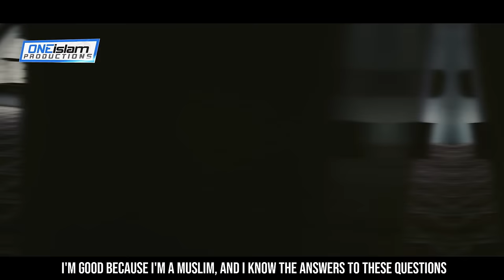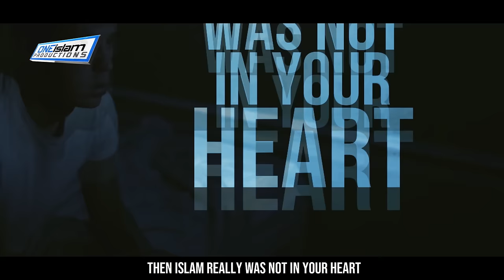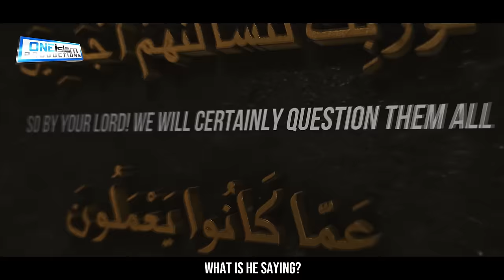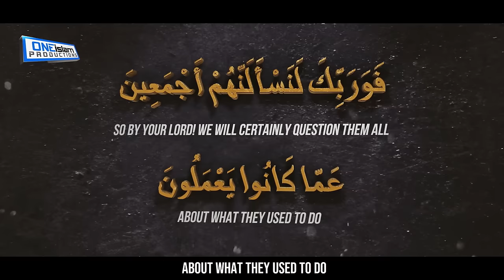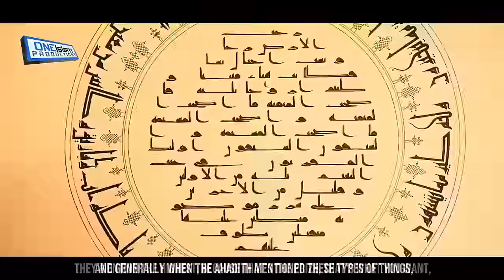Every Detail About Death You Need To Know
Speaker: Mix

TIMESTAMPS: 00:00
00:00:00 A Few Moments After You Die
00:06:10 THIS HAPPENS AS YOU ARE DYING
00:15:44 You'll See These Signs When Your Death Is Near
00:36:22 Death & The Grave
00:42:11 When The Believers Are Questioned In The Grave
00:44:50 When Death Arrives
00:51:59 This Happens When You Enter The Grave
01:04:12 Will I Be Reunited With My Family After Death?
01:07:22 Life & Death
01:12:40 Allah Changes Your Date Of Death For Doing This
01:24:12 Time Of Death
01:29:33 Every Soul Shall Taste Death
01:35:44 P_rn Emails Sent To Him While In The Grave